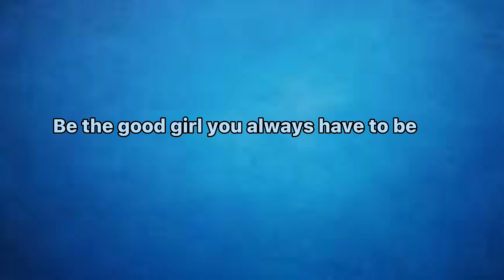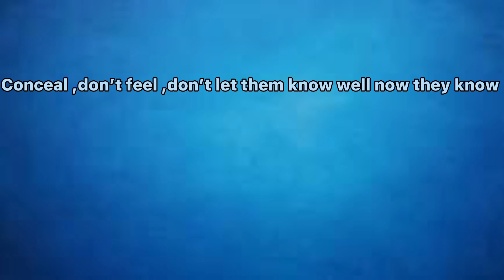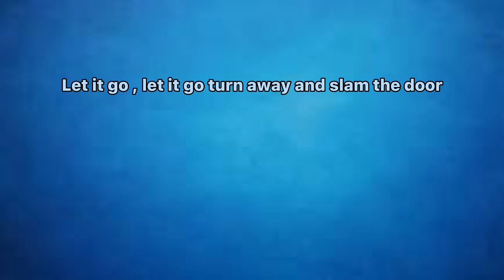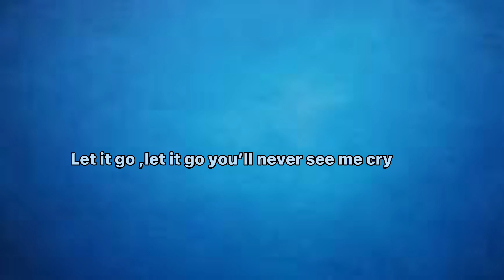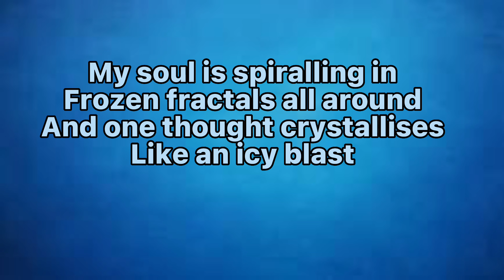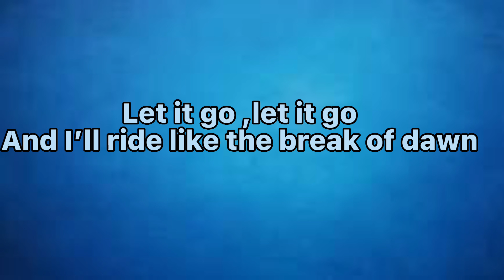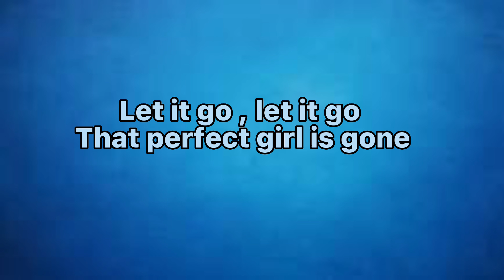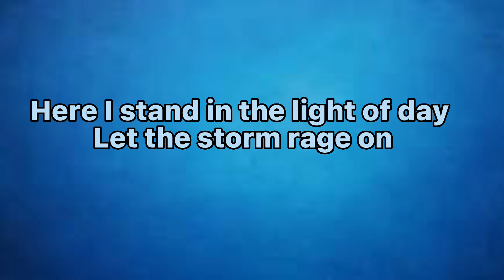Let it go .(Idina Menzel) frozen lyrics full song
Let it go lyrics full song (idina menzel )